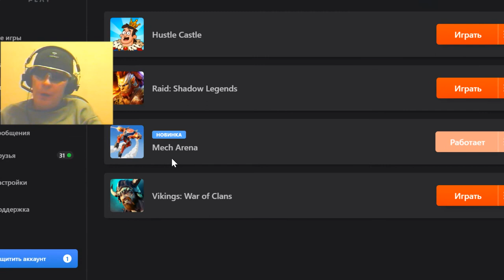2 Mech Arena mmo rpg team shooter George IV Kostandi